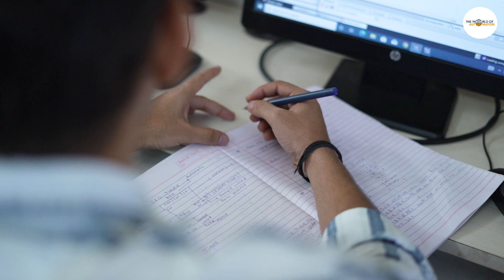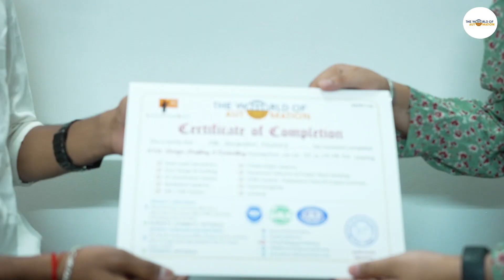3 LAB VIDEO fhd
"Where Knowledge Meets Innovation: Our Lab Sets the Standard for Educational Excellence!" 🎯